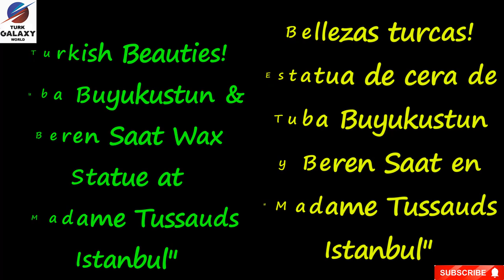Tuba Büyüküstün & Beren Saat Getting Ready For Their Wax Sculptures At Madame Tussauds Istanbul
s criticism, comment, news reporting, teaching, scholarship, and research.